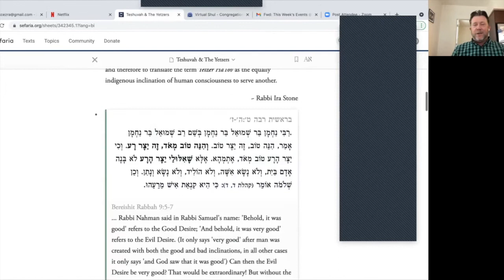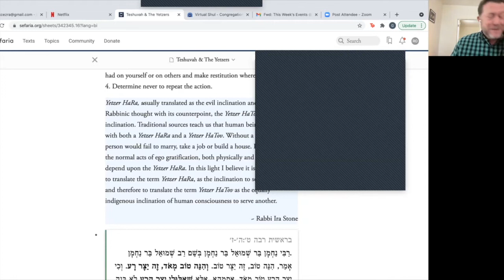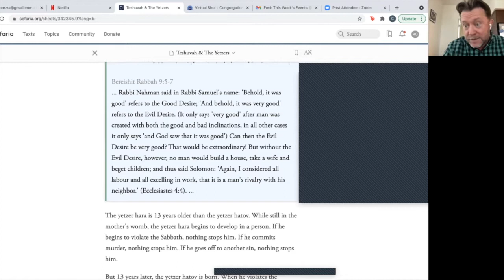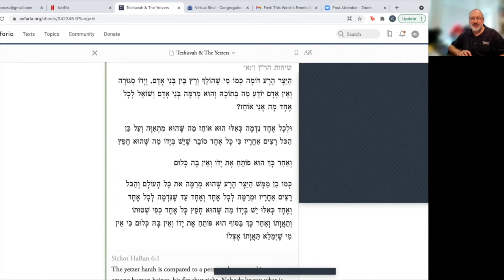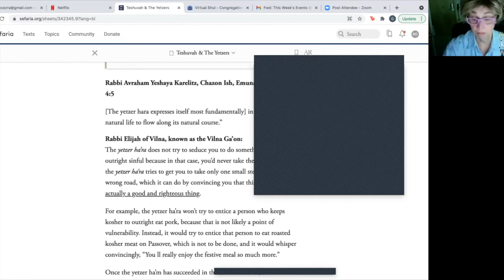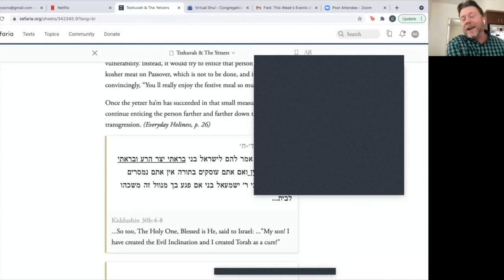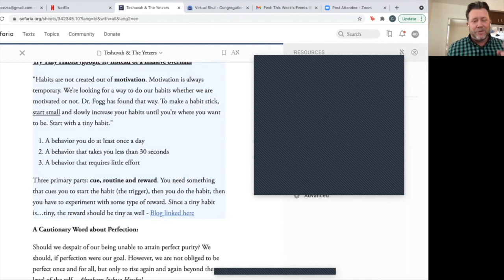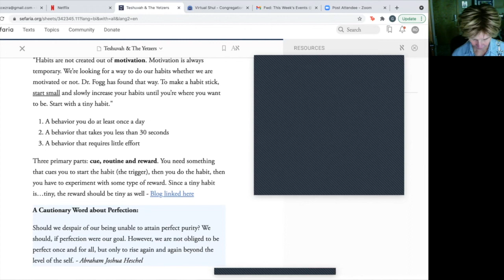What Gets in the Way of our Teshuvah? Elul class with Rabbi Oren